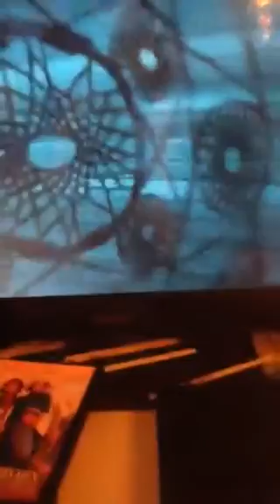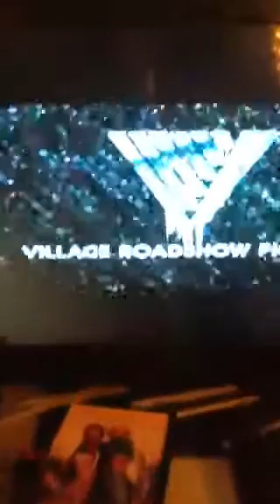Opening to Dreamcatcher 2003 DVD